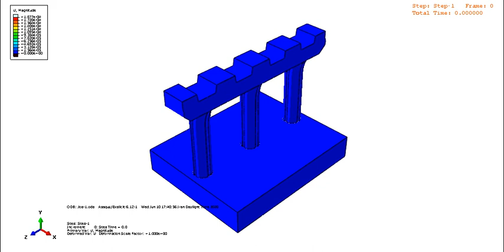Concrete bridge under blast loading and investigation of the effect of FRP composite jackets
Concrete Modeling in Abaqus - Blast Example

In this workshop, the foundation of a concrete bridge is subjected to explosive load, and the effect of the FRP composite jacket on the strength of the structure and its damage is investigated. The explosive load is placed at different angles and distances from the bridge base to measure its greatest impact on the structure’s resistance.

The composite jacket with two types of graphite epoxy and glass epoxy is under investigation. Also, the effect of car traffic load on the resistance of the structure during the explosion in different modes is investigated.

For the verification and validation (V&V) of this project, the model presented in the paper of Silva and Lu (2007) was built and its results were compared with the results of the paper. The results were confirmed with good accuracy. Results such as displacement value and damage mode have been compared with the paper results.

This example is part of the "Mastering Concrete Modeling in Abaqus" course.
The UMAT/VUMAT subroutine of the damage material models is also available.

Need help?
We are ready to help you do FEA & CFD simulations. Get a consultation from our experts.